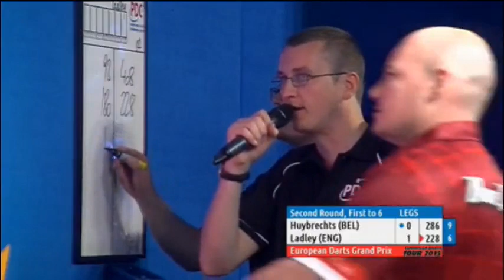2015 European Darts Grand Prix Round 2 K.Huybrechts vs Ladley pt 1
European Darts Grand Prix 2015
Round 2  pt 1